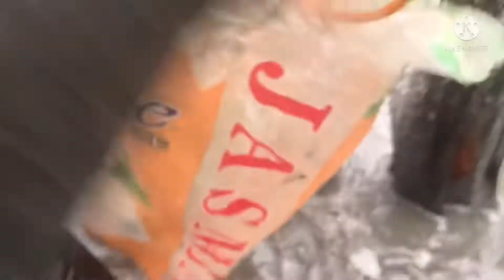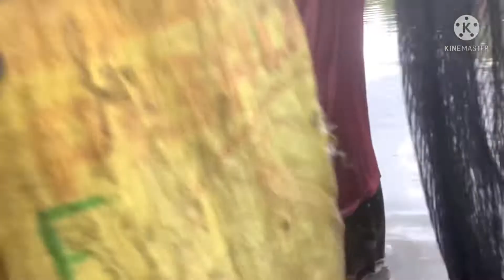Ep 89 Part 1| PASARA SA ILOG ANO ANG MGA HULI | San Narciso Quezon